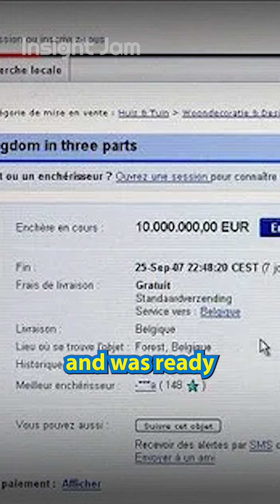📊When Your Data Feels Like Belgium🇧🇪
Is your data a stunt or a solution?

Follow us for more insights on InsightJam.com!